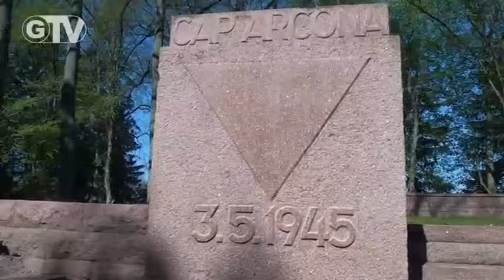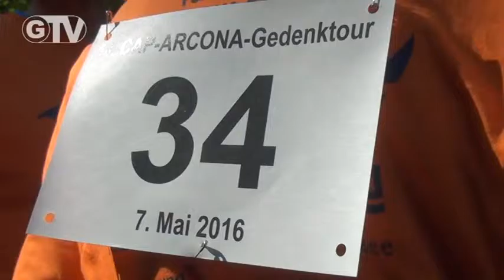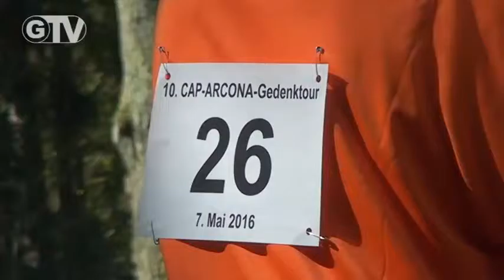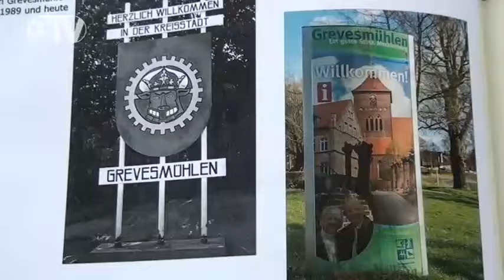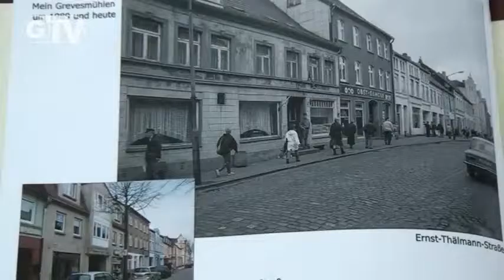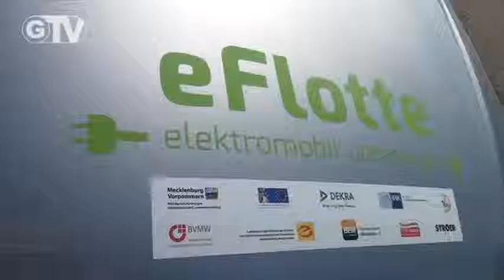905. Sendung / Cap Arcona, Ausstellung, E-Tanken, Kaffeebrenner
- 10 Jahre Cap-Arcona-Gedenktour
- Bilderausstellung im Rathaus von Udo Meier
- E-Tanken mit der Landrätin bei den Stadtwerken Grevesmühlen
-  Ausflug mit dem  Klützer Kaffeebrenner